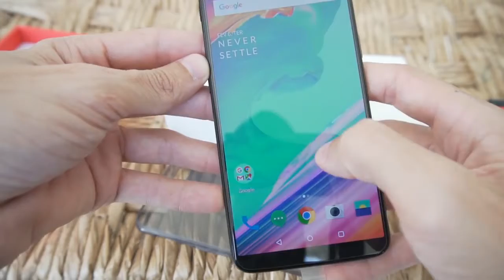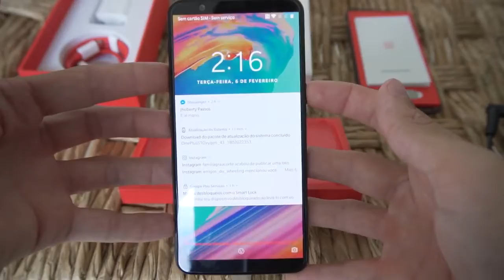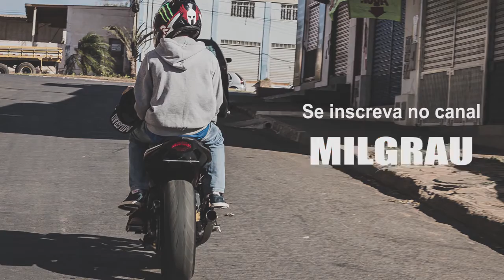O TELEFONE MAIS RÁPIDO DO MUNDO